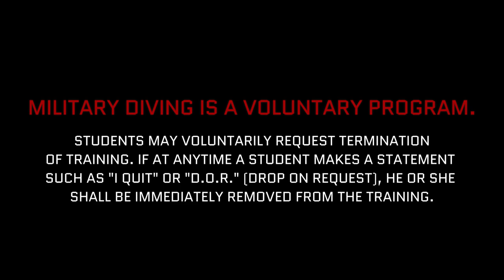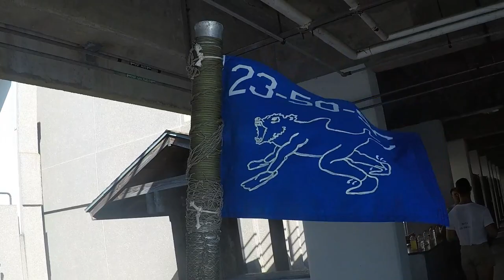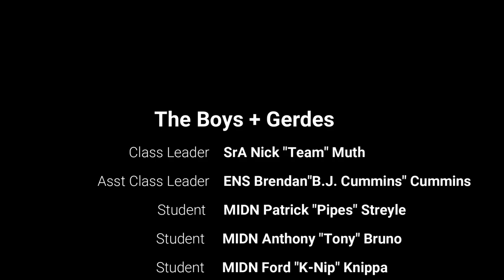US Navy Dive School: 23-50-SC